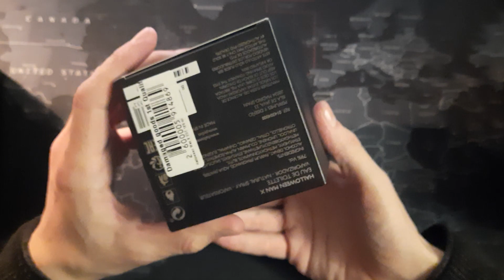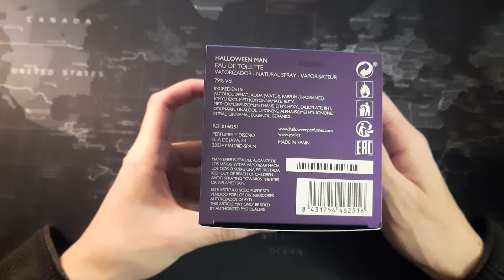Halloween zapachy męskie. Halloween Man Shot, Halloween Man X oraz Halloween Man. Ranking?